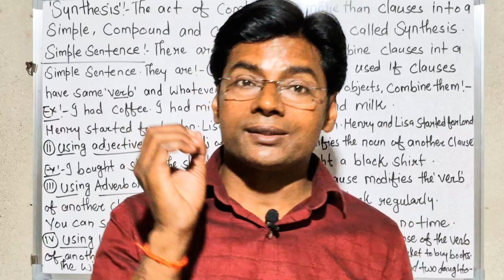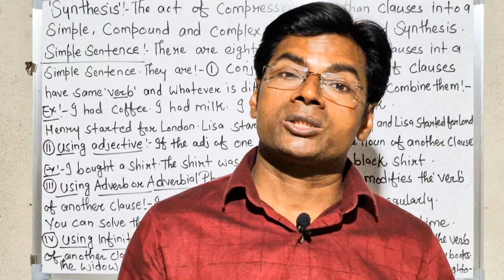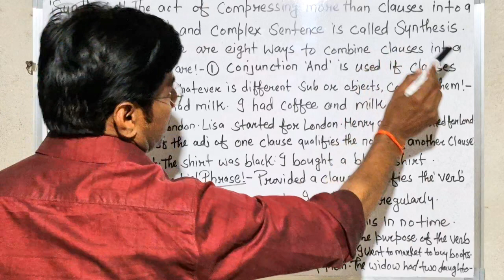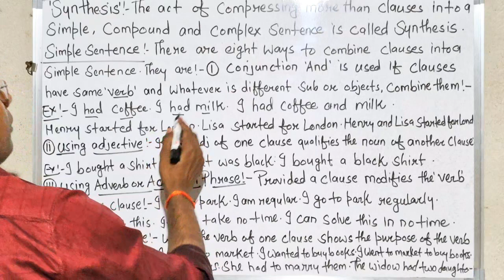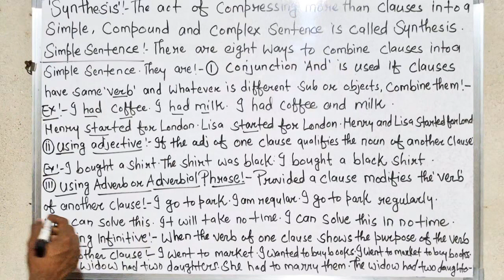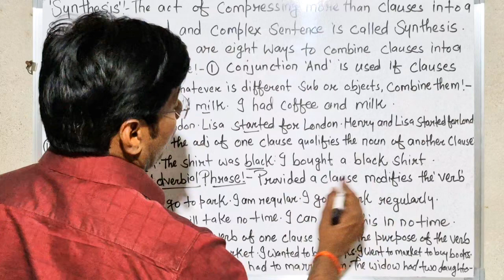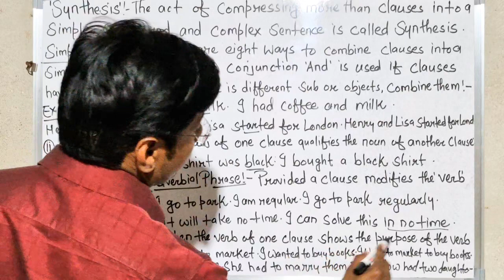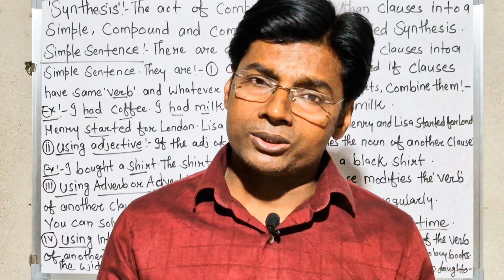'Synthesis'(Simple Sentence)(part1)v.imp.for UP PGT/TGT/LT/GIC/BPSC/DSSSB/SSC/CDS/Steno/CHSL)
'Synthesis'(Simple Sentence)(part1)v.imp.for UP PGT/TGT/LT/GIC/BPSC/DSSSB/SSC/CDS/CHSL/Steno/from 8th to 12th standard  @EnglishConnectionByKanchan @EnglishDiscoveryByBhupeshSir @EnglishwithRaniMam @RaghvendraPal @EnglishwithRanjan @EnglishWorld